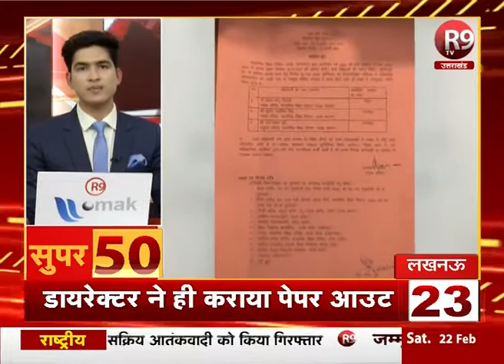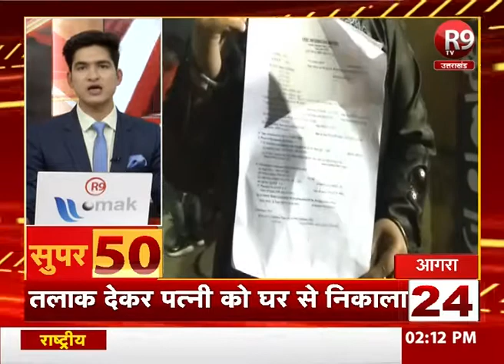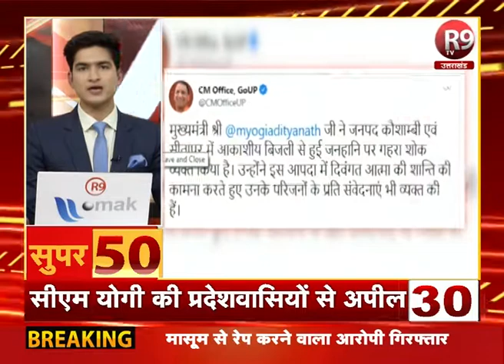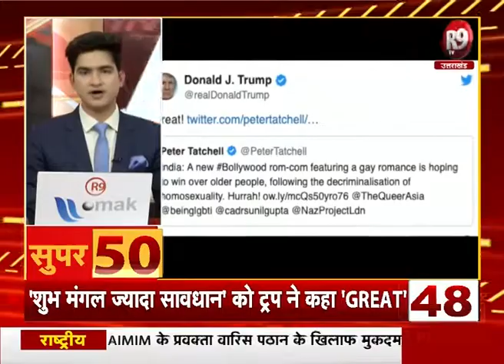SUPER-50 : यूपी - उत्तराखंड की ताजा खबरें फटाफट अंदाज में R9TV